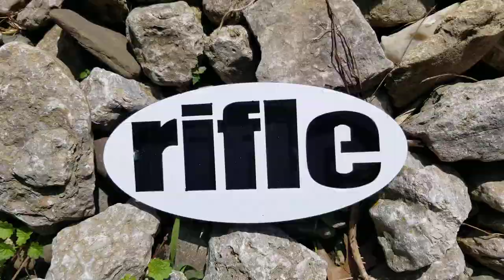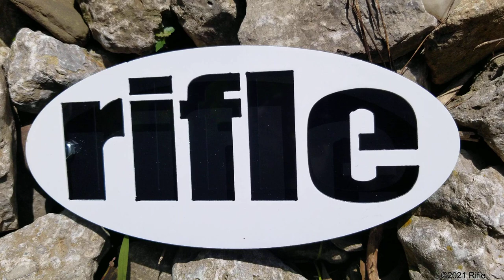Navigator (Live)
Rifle live, navigating their way through Navigator!